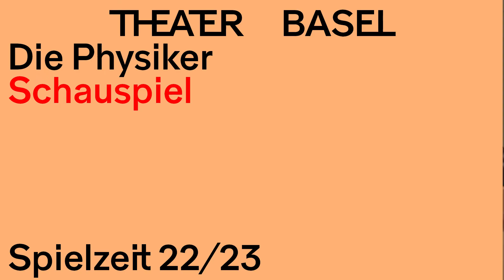Vorschau Dokumentation ‹Die Physiker›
‹So eine Anstalt reibt auf›
Dokufilm zur Entstehung von ‹Die Physiker›

Screening: 20. Oktober 2022, Foyer Schauspielhaus, Eintritt frei